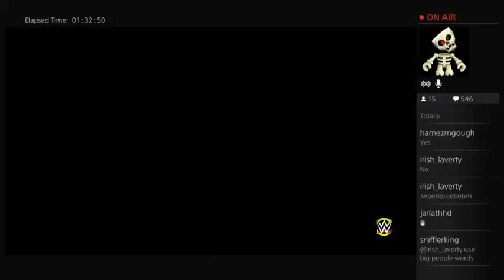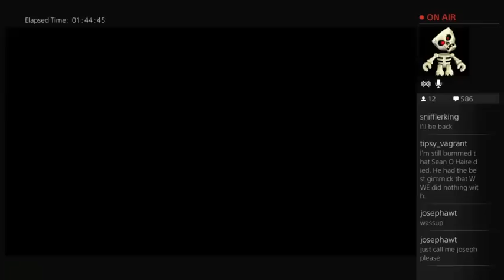WWE 2K15 (Live on Twitch.TV): Hell in a Cell 2015 Simulation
Wherein I simulate the matches from WWE's Hell in a Cell 2015 Pay-Per-View event!

I did some streaming of WWE 2K15 yesterday, and since this sort of thing worked out well last month (when I simulated Night of Champions 2015), I decided I was going to simulate the matches from the actual WWE Pay-Per-View that's happening tomorrow -- Hell in a Cell 2015! This is an event with not one, but TWO MATCHES inside the most sinister structure in WWE history (not named the Elimination Chamber), HELL IN A CELL!!

THESE MATCHES INCLUDE:
-- Neville, Cesaro, and Dolph Ziggler VS Rusev, Sheamus, and Bad News Barrett
-- Kevin Owens VS Ryback (WWE Intercontinental Championship)
-- John Cena VS TBD (WWE United States Championship)
-- The Dudley Boyz VS The New Day (WWE Tag Team Championship)
-- Roman Reigns VS Bray Wyatt (Hell in a Cell Match)
-- Charlotte VS Nikki Bella (WWE Divas Championship)
-- Kane VS Seth Rollins (WWE World Heavyweight Championship)
-- Brock Lesnar VS The Undertaker (Hell in a Cell Match)

Who will prevail? Who will survive their trip to hell? Who will stay and burn in the flames? Will everyone stop stealing the Bayley to Belly finisher from NXT Women's Champion Bayley? FIND OUT TODAY!! (Or, you know, this Sunday at the actual PPV, but...simulations are fun, too.)

THIS IS WHERE YOU CAN WATCH ME STREAM: Twitch.TV